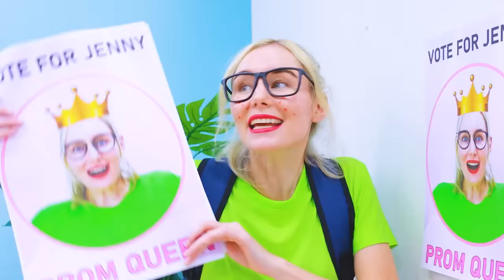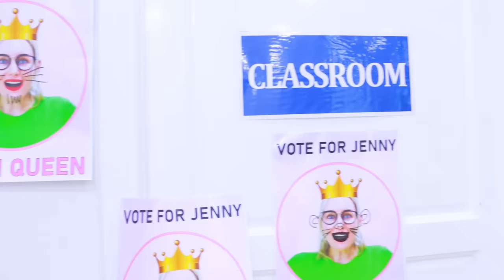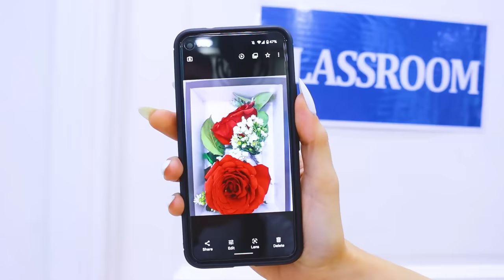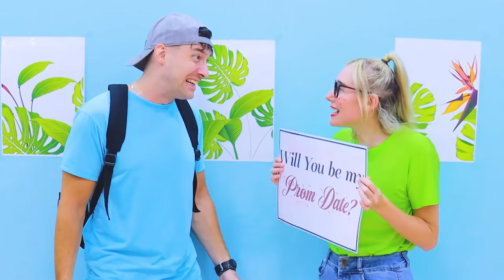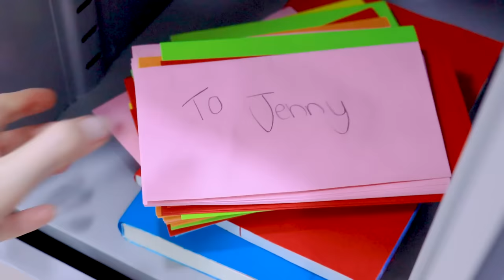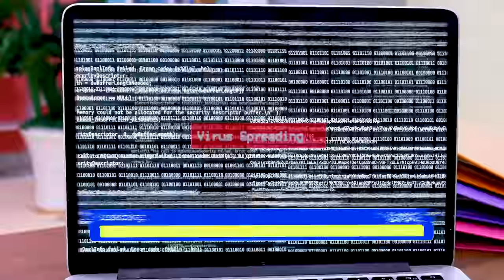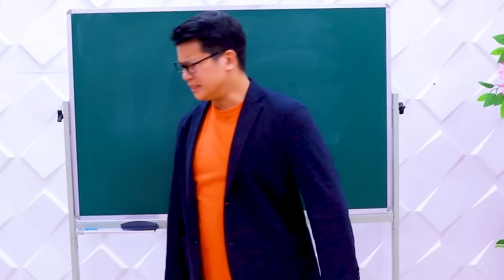NERD VS POPULAR STUDENT AT PROM | WHO WILL BE PROM QUEEN FUNNY SITUATIONS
It's time for prom!
Will the popular girl win this year?
Or will it finally be time for the rise of the nerds?
Who would you vote for Prom Queen?